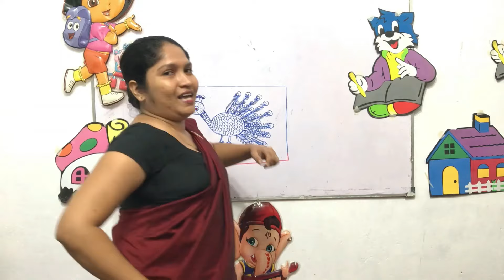man awe biththarayen /kids song/kids dance/fun time/pre school song/nursery /chick song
sinhala akuru liyamu
pas rule akuru liyamu
# hodiya akuru liyamu
sinhala akuru hodiya
sinhala hodiya
akuru hodiya
sinhala hodiya akuru
akuru yaluwo
preschool lessons
sinhala hodiya song
sinhala akuru
akuru hodiya sinhala
akuru liyamu
baby song sinhala
pera pasal padam
akuru huruwa sinhala
montessori sinhala
grade 1 sinhala lessons
preschool dance
sinhala akuru hodiya song
melodika music sinhala
lama chithra
grade 1 sinhala akuru
baby songs sinhala
nursery school
nursery art drawing

sinhala hodiya akuru liyamu
sinhala akuru liyamu
theja teacher
sinhala akuru liyamu
# hodiya akuru liyamu
sinhala akuru hodiya
sinhala hodiya
akuru hodiya
sinhala hodiya akuru
akuru yaluwo
preschool lessons
sinhala hodiya song
sinhala akuru
akuru hodiya sinhala
akuru liyamu
baby song sinhala
pera pasal padam
akuru huruwa sinhala
montessori sinhala
preschool dance
melodika music sinhala
lama chithra
baby songs sinhala
nursery school
nursery art drawing